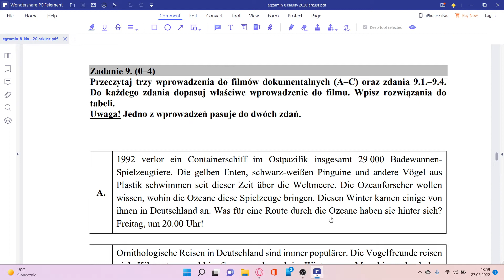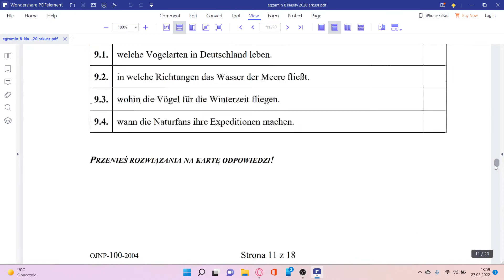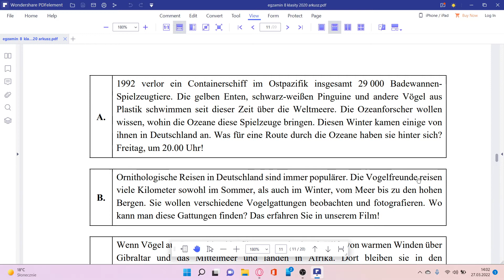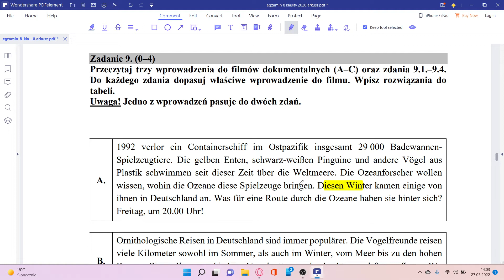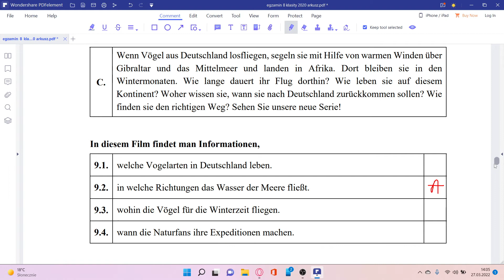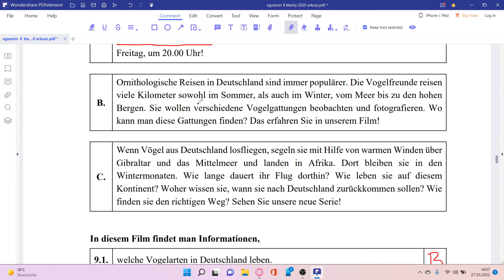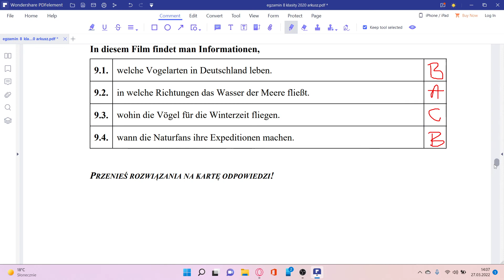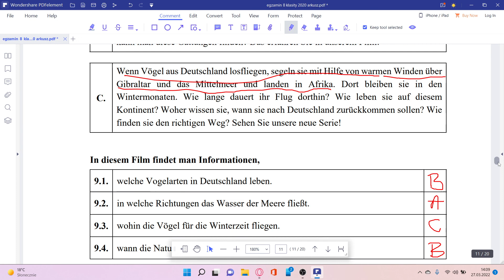Egzamin ósmoklasisty 2020 zadanie 9 Arkusz Niemiecki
Hasztagi(nie czytac)
matura 2021
terminarze maturalne
nauka do matury
matura z matematyki
matura z geografii
matura z polskiego
matura z angielskiego
jak się przygotować do matury
planer maturalny
tamara lipiejko
digial notes
notatki na komputerze
notatki do matury
jak dobrze zdać maturę
jak zorganizować naukę
ładne notatki
dwie kamery
cala noc
matura to bzdura
piosenka o maturze
jak zdać
matura to bzura
śmieszna piosenka
całą noc
tylko ja
polskie piosenki
polska muzyka
next level
muza do auta
muzyka do auta
muzyka do samochodu
muza do samochodu
muzyka do samochodu z podbiciem basu
muzyka do samochodu bass
muzyka klubowa do auta
szczyle matura
matura szczyle
szczyle nowość
wixa nowość
najnowsze teledyski
szczyle 2021
nowości 2021
nowości muzyka 2021
oczy zjarane
oczy ujarane
szumek oczy zjarane
Smoothboi Ezra
Sarcastic Sounds
#100 dni do matury
adam drzewicki
jak przygotować się do matury
moje wyniki matury
wyniki matur
jak zdać maturę
jak się uczyć do matury
matura ustna
jak zdałam maturę
jak zdałam maturę bez nauki
matura rozszerzona
jak się skutecznie uczyć
moje sposoby na naukę
basia sas
jak dobrze napisać maturę
egzamin maturalny
back to school
powrot do szkoly
reakcja na wyniki matur
zdalem mature
filip szyc
filip szyc kamienie na szaniec
ide na mature nie czytajac zadnej ksiazki
aleksandra bacańska
ola bacańska
angielski matura
angielski matura podstawowa
angielski matura podstawowa 2021
angielski matura 2021
angielski matura ustna
angielski matura pisemna
matura z angielskiego 2021
matura z angielskiego jak zdać
matura z angielskiego podstawowa
matura z angielskiego na 100
matura z angielskiego jak się przygotować
jak zdać maturę z angielskiego
jak zdać maturę z angielskiego 2021
Czerwone Gitary
Krzysztof Klenczon
Jerzy Kossela
Polskie Nagrania
in my cabana
matura 2018
śmieszna piosenka o maturze
Margaret matura
Czwarta Fala matura
#4 fala matura
margaret parodia
margaret przeróbka
#4 fala parodia
#4 fala przeróbka
czwarta fala parodia
czwarta fala piosenka
czwarta fala teledyski
#4 fala margaret
Maja Wojtaszek
czwarta fala maja wojtaszek
in my cabana przeróbka
in my cabana pszeróbka
kabaret śmieszne
matura śmieszne
Margaret nowośc
3Margaret śmieszne
skecz hit
kierunek lekarski
prawo jazdy
kodeks drogowy
Patryk Woziński
matura podstawowa
matura odpowiedzi
3matura 2021 rozwiązania
matura cke
matura poprawkowa
matura matematyka arkusze
matura odpowiedzi matematyka
matura maj 2021
matura 2021 matematyka
matura arkusze
matura z matematyki odpowiedzi
matura podstawowa matematyka
matura matematyka
matemaks matura
matura 2022
matura etrapez
anna zalewska
krystian karczyński
etrapez kursy
co mówią
czego nie mówią
oczekiwania vs rzeczywistość
jak oblać
jak nie oblać
co wziac
jak ubrać
na mature
na maturze
czego nie robić
ekipa piosenka
ekipa - 3kipa
matura 2012
matura 2011/2012